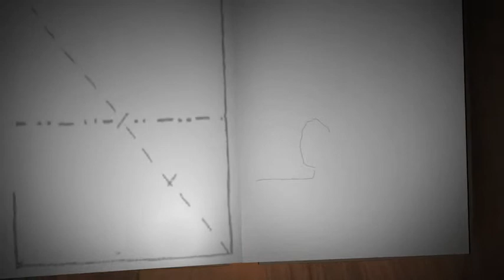Mika - "Any Other World" - Concert/Event Video Production Case Study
Our Brief was to create a visual designed around Origami for the concert background of Mika's latest tour. Our song was 'Any Other Day' and we were one of 16 other animation houses working on the full concert. The set was based around a sketchbook, and a huge Sketchbook with screens for pages is where the animation would play, with Mika singing in-front. We had a very short deadline on this in-fact we turned this job around in just under 4 weeks. We used a combination of stop motion origami and After Effects paper style animation to create an environment that was on point for Mika and his concert. We were commended for our efforts and the professionalism we showed in getting the final product right. Big thanks to Ben and Tash for their origami patience!!

As the concert backgrounds didn't make sense on their own, we have made a visual version with an actual Sketchbook in a Mika style to give it some relevance - take a look.